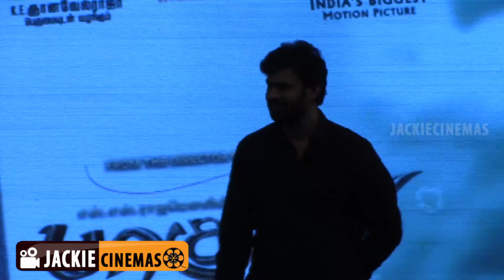Bahubali Prabhas Speaks about Director Raja Mouli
தொடர்புக்கு.